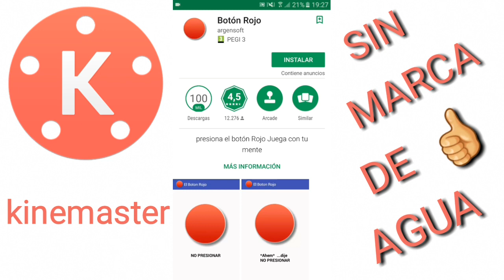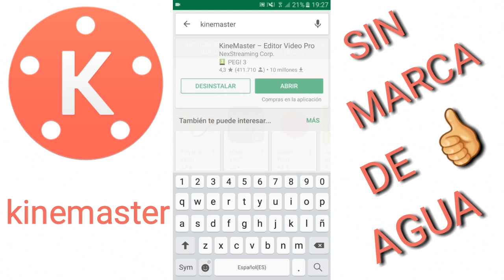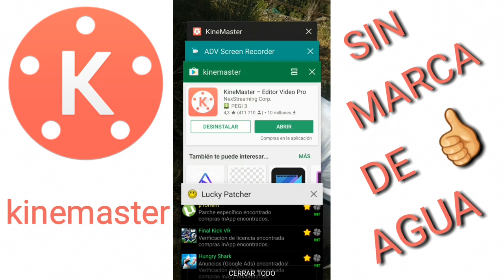COMO QUITAR MARCA DE AGUA DEL KINEMASTER 2017 (NO ROOT) (Lucky Patcher)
Aqui os dejo la app para descargar 👍

Si quieres contactar conmigo aqui tienes el enlace👍